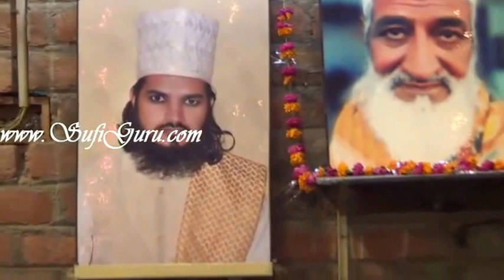Ya Habib E Khuda | Wo Habibe Khuda Hai | Ya Habib e Khuda Do Jahan Mein Koi Sani Tumhara Nahin Hai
Credit-

Listen To Other Super Hit Islamic Video Qawwali:

Top Video………